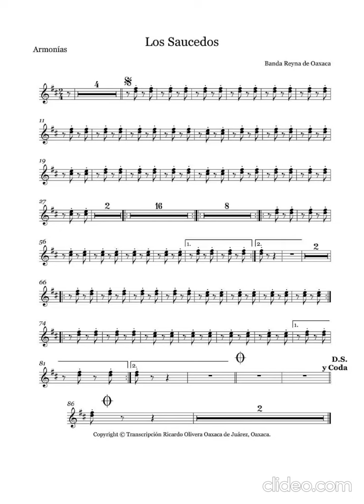Los saucedos - banda reyna de oaxaca (partitura)